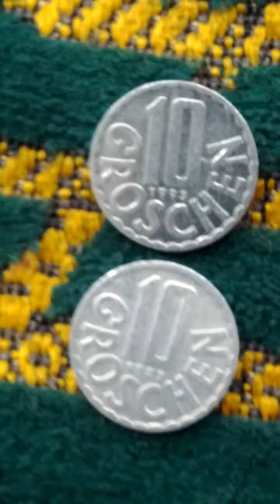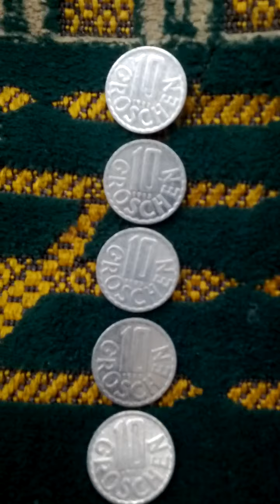Lots of Austria = Osterreich 10 Groschen 1993(AH 1415) Obsolete Coins-01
Wed 25th Jan 2023(AH 1444 Rajab 3rd)
These are lots of Austria = Osterreich 10 Groschen 1993(AH 1415) Obsolete Coins.
And this is a part of Seoul Metro No 3 Line from O Geum(352) to National Police Hospital(351)..